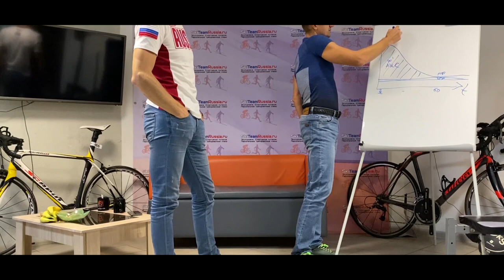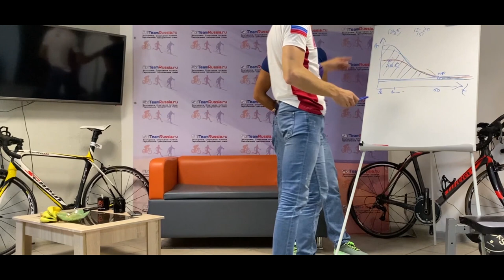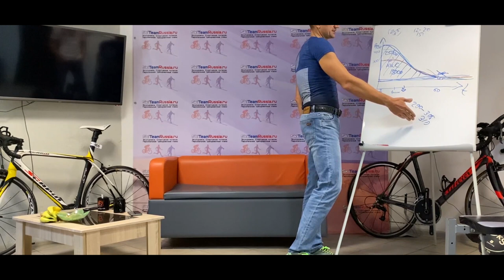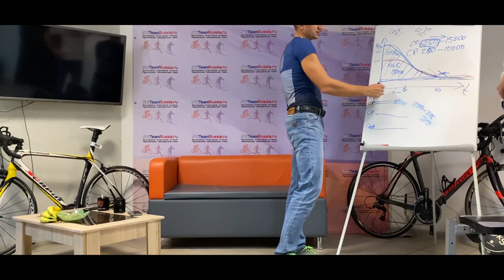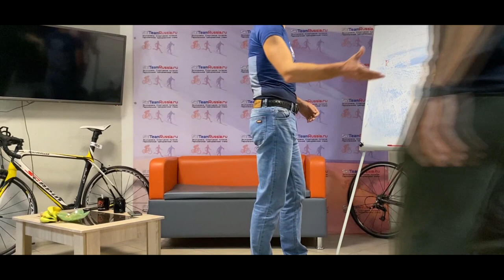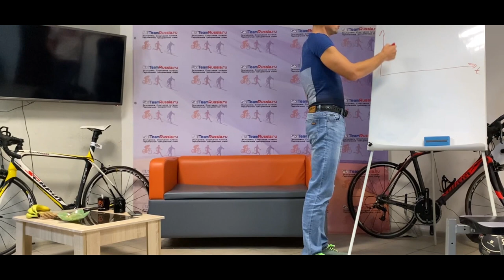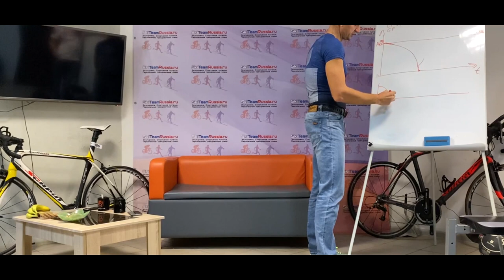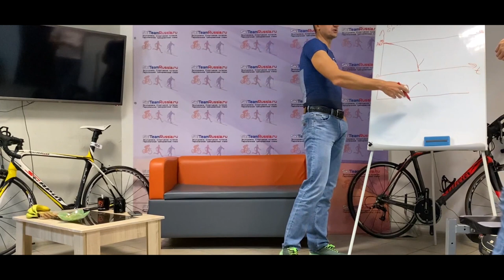Александр Максименко. Критическая мощность и прорывные результаты с вело-тренировками по науке.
⚡ Это видео – ОБЯЗАТЕЛЬНО К ПРОСМОТРУ для тех, кто хочет разобраться в теме тренировок по мощности, выстроить свой тренировочный план по науке и при этом потратить минимальное количество времени на изучение данного вопроса.

Александр МАКСИМЕНКО (@maksimenko.aleksandr) рассказывает о математическом подходе к тренировкам по мощности, а именно:

✅ почему FTP тест не панацея, для определения пороговой мощности
✅ почему CP (Критическая мощность) лучше чем FTP
✅ Что такое буфер AWC(Anaerobic Work Capacity) и как его увеличить

Также в видео Вы узнаете:
🔸 Почему не стоит цепляться за обгоняющим тебя
🔸 Насколько эффективны тренировки по ощущениям и пульсу
🔸 Какие приборы и программы для оценки мощности необходимо использовать

❗Спойлер! Осторожно, после просмотра данного видео у Вас возникнет огромное желание пройти тесты на определение буфера AWC и CP ❗

Познай свой максимум вместе со SkiTeamRussia — Индивидуальные ТРЕНИРОВОЧНЫЕ ПЛАНЫ для подготовки к триатлону, Ironman и марафонам от SkiTeamRussia.

Медведь — Системы Безопасности: передовые системы безопасности, видеонаблюдения и контроля доступа в Рязани